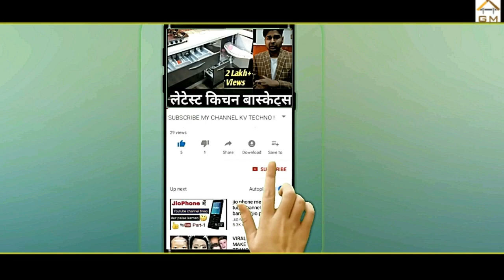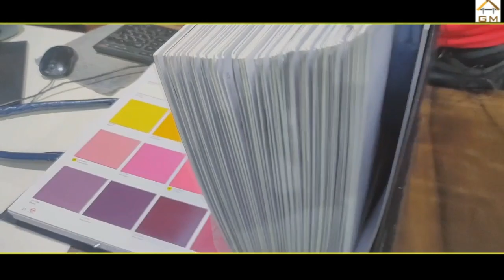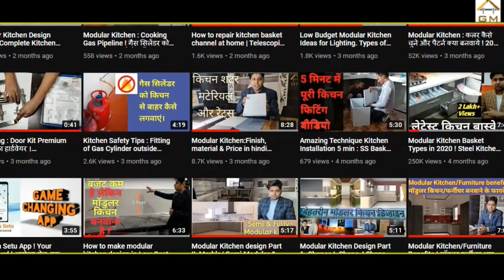Colors to make small kitchen look BIG I Kitchen Colours Tips 2022 I छोटी किचन में कलर कैसे चुनें ?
If your kitchen is also small size like 6x8 or 8x8 or 8x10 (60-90 sq feet) and you are confused on selection of its color scheme so that it looks better and bigger , this video is for you,

In this video we will understand basic about colors, and understadn 4 color scheme you can go for in the small kitchen, also in the end i will share few additional PRO-TIPS for a small kitchen
- Golden Rule- Use- Light Colors
- ALl White Kitchen
- Muted or neutral color tehme
- monocrhomatic color theme
- low contrast scheme

Best Chimney 2020 (Faber Chimney can be bought online & Installation can be booked on the centralized toll free number 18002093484

My Faviourate Amazon Products

18. Basic information before buying Gas Burner in India. Best Gas stove or cooktop in Indian 2020
19. Bajaj Flora 3L Instant Water Geyser. Best Water Geyser in India 2020 I Unboxing & Features